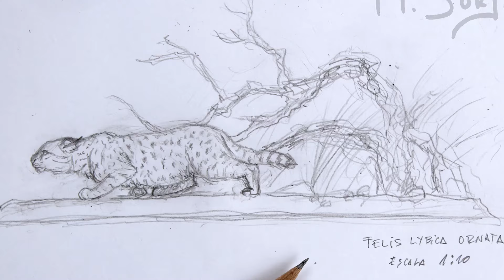ASIAN WILDCAT SCULPTURE (1:10 scale)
Proceso creativo de la escultura de (Felis lybica ornata) a escala 1:10
Music created with garage band by Miguel Borja Bersabé